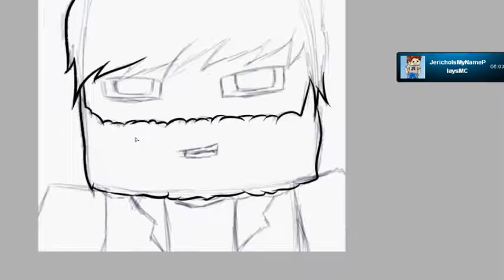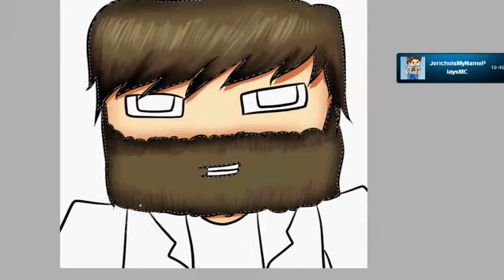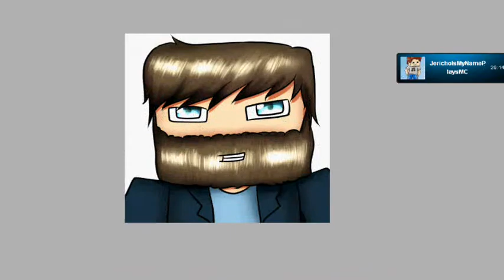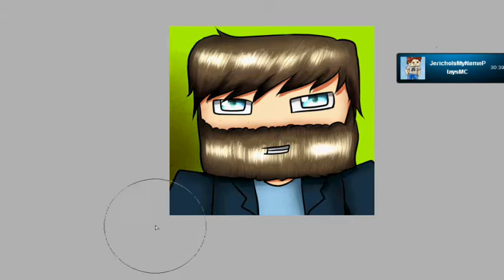Speedpainting Nereus (Competition Entry) Updated Image